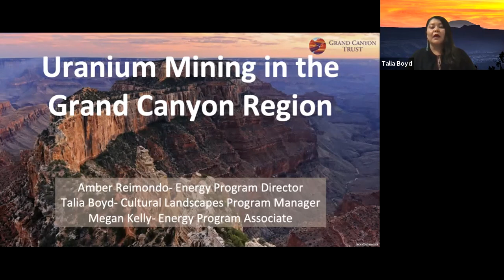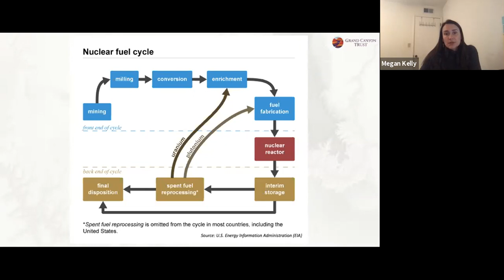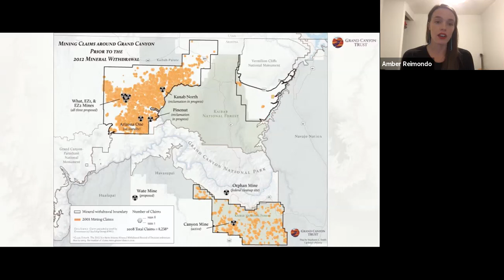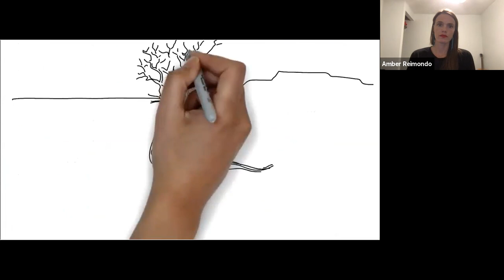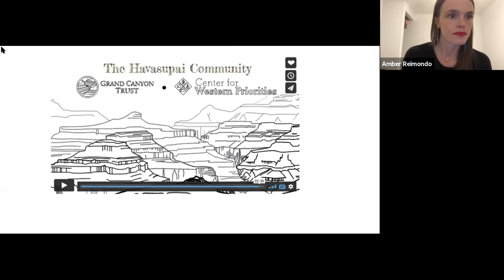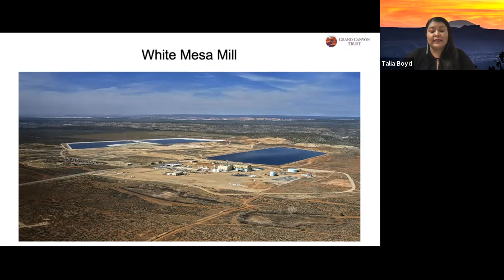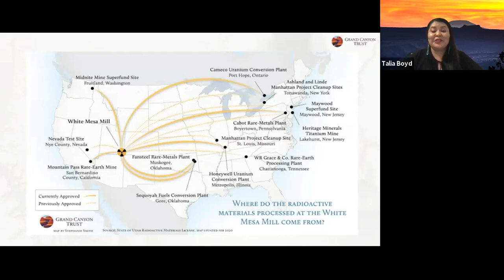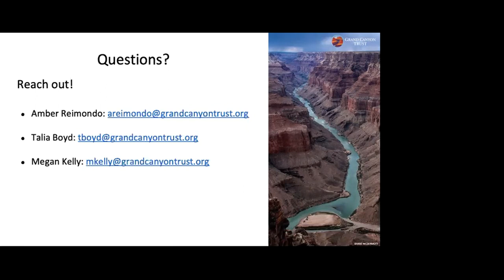Native Perspectives on Uranium and Environmental Justice #1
Talia Boyd, Amber Reimondo, and Megan Kelly kick off a new teach-in series highlighting the toxic legacy of uranium mining and milling in tribal communities. Listen in as they discuss the history of uranium mining on the Colorado Plateau and what we’re working on today to break the ongoing cycle of injustice.